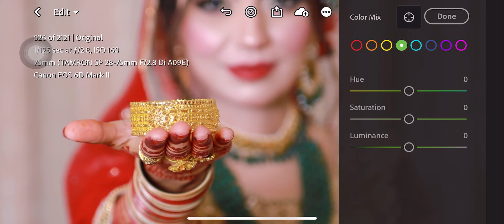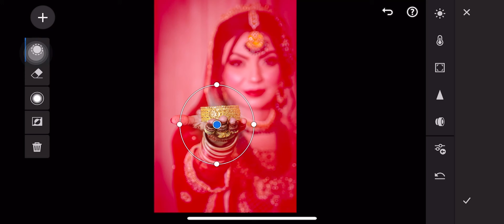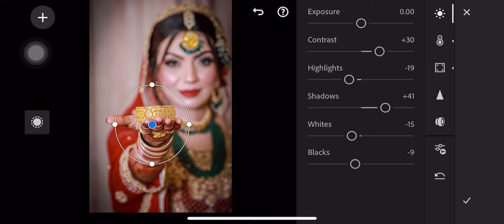How to make Wedding Photo perfect using Lightroom Mobile Editing